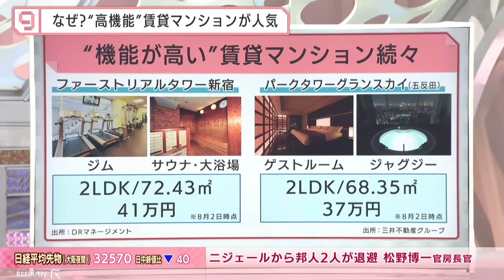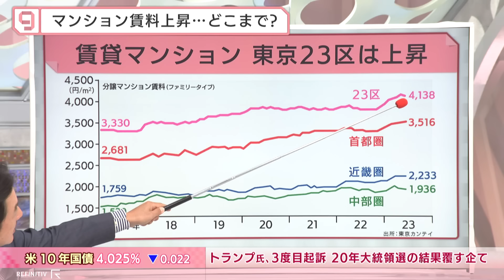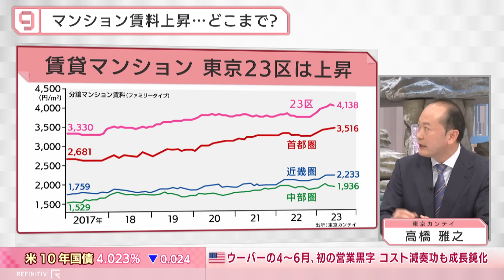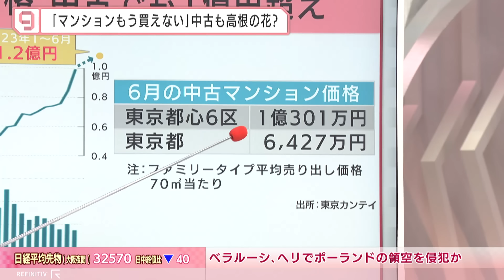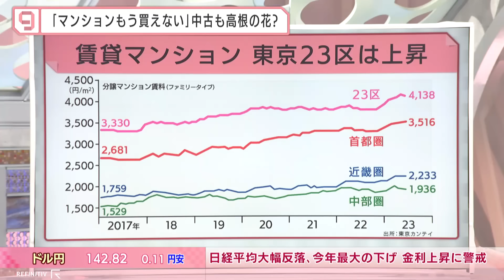分譲マンション1億円突破！ パワーカップルが“豪華”賃貸にシフト？【日経プラス９】（2023年8月2日）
2023年8月2日放送のＢＳテレ東「日経ニュース プラス９」より、特集「分譲マンション1億円突破！ パワーカップルが“豪華”賃貸にシフト？」の一部をYouTubeで配信します。

東京23区内の新築分譲マンションの平均価格が初めて1億円を突破しました。高所得の共働き世帯、パワーカップルでも手が出にくくなっています。こうした中、注目されているのが、家賃は高いものの様々な機能を備えた、その名も「パワー賃貸」。テレワーク用のスペースやサウナを完備している物件もあります。マンション市場は今後どう変化するのか、住宅情報サイト「SUUMO」の池本洋一編集長、東京カンテイの高橋雅之主任研究員と展望します。